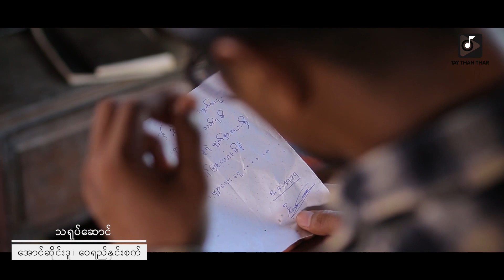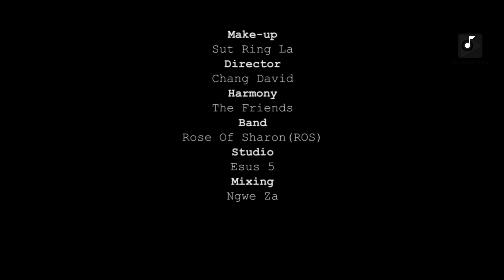ကဗျာ(Official MV)_အောင်ဆိုင်းဒူ Aung Seng Du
Singer_Aung Seng Du
Composer_Mya Aye

🎧တေးသံသာမှာ သီချင်းနားထောင်ပါ🎧